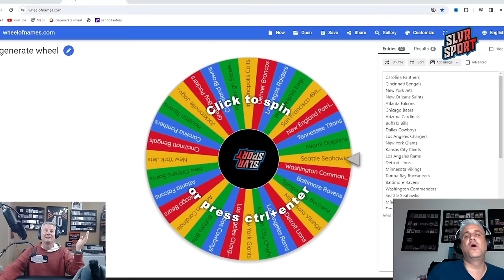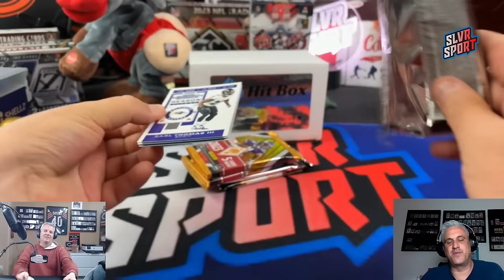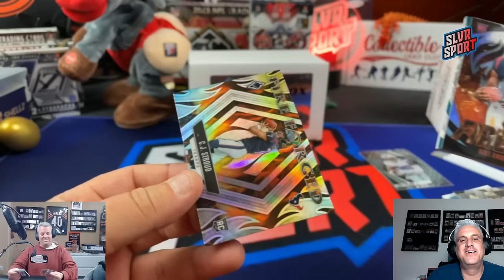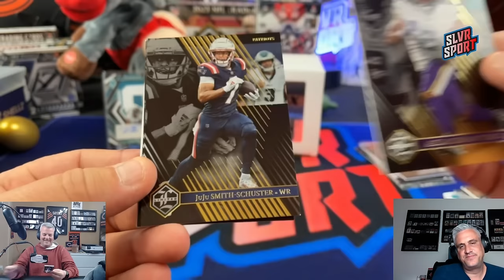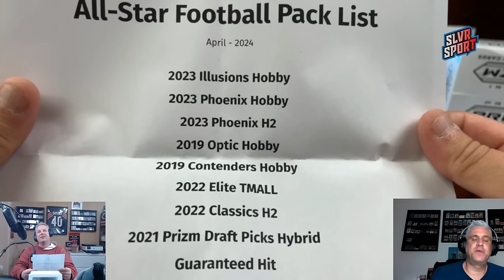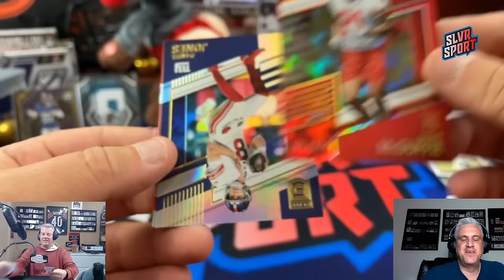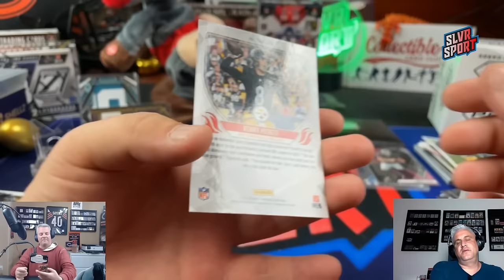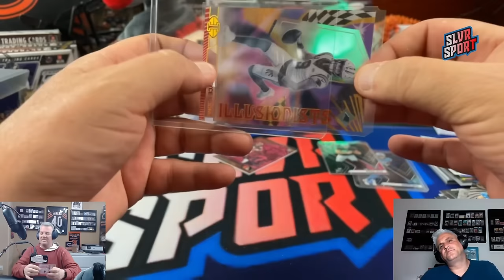Hit Box All-Star and Hall of Fame Football Subscription Box Rip - April 2023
Ripping both the hall of fame football and All Star Football subscription boxes for April 2023.  5 Hits and a fun rip! Each Box costs between $260 and $280 and contains several football card packs.

Check out our cards for sale at Ebay under the name slvr-sport - This is an affiliate link and we may earn a small commission if you utilize this link to purchase items from Ebay

SLVRsport
91921